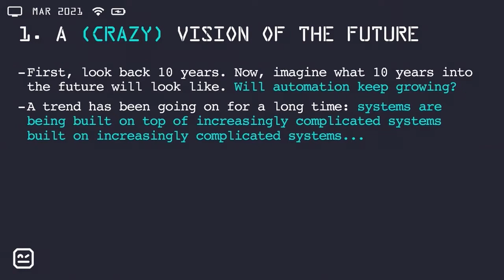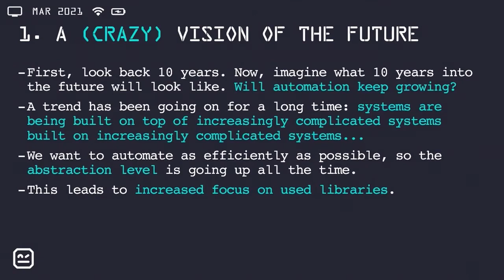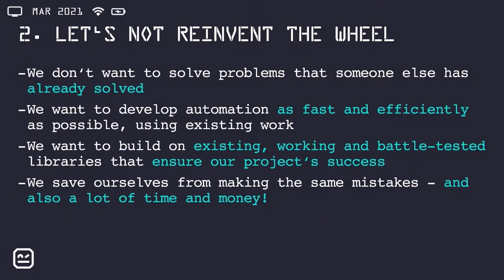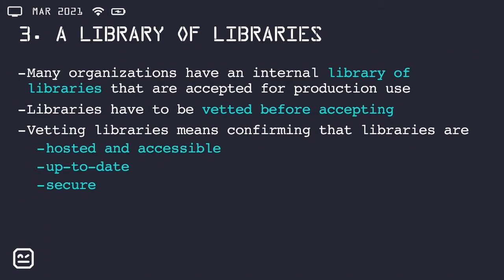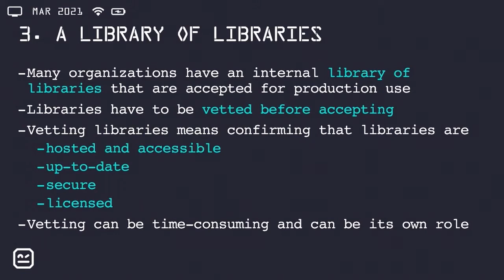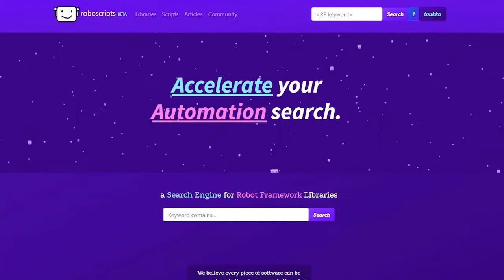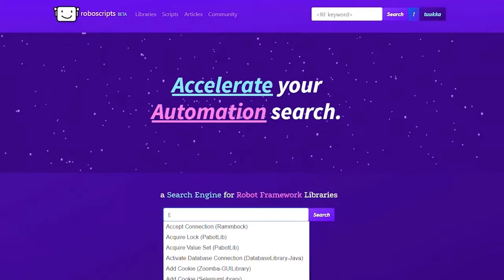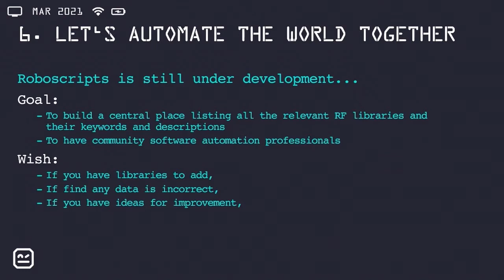RoboCon 2021 - 2.04 HOW TO FIND THE BEST ROBOT FRAMEWORK LIBRARIES? (Tuukka Virtanen)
Part of Robot Framework's success is the healthy ecosystem of useful Robot Framework libraries. But how do you find these libraries? Most of them are scattered around different websites and there is no central place listing them all. Except now there is, Roboscripts.org.

Finding the most relevant Robot Framework keywords can be a hassle. What keywords should I use in this particular project? Someone has probably solved this same problem before, so why reinvent the wheel? The problem is just finding the right library with the correct keywords. But most of them are scattered around different websites and there is no central place listing them all. So, how do you find those libraries?
I have started a website Roboscripts.org to list all the best Robot Framework libraries under the same roof. All the needed library information, like version numbers and all the keywords and their arguments are listed neatly in one place. With an easy search functionality, it's easy to find the keywords and libraries you are looking for.

In this talk, I would like to start by presenting this problem of locating the correct libraries and continue to talk about Roboscripts.org and how it can help developers to find their libraries faster and easier. I would end the talk with a plea, to send me Robot Framework libraries that could be added to the database.

Tuukka Virtanen (Nervanti)
Experienced software automation consultant with multiple years of experience in Agile test automation projects. Teaching Robot Framework, DevOps and test automation lessons at Test Automation Academy. A member and a blogger of SogetiLabs innovator network. Building a website Roboscripts.org to gather all the best Robot Framework libraries, scripts and articles in the same place.

Also, making my own mobile indie game NorseHack for Android (check my Twitter for more information). Also, making my electronic music on Youtube (check channel @Nervanti).